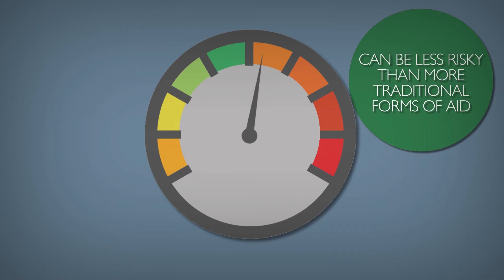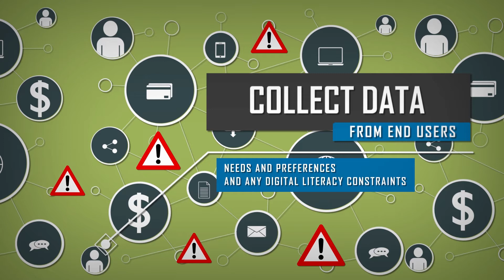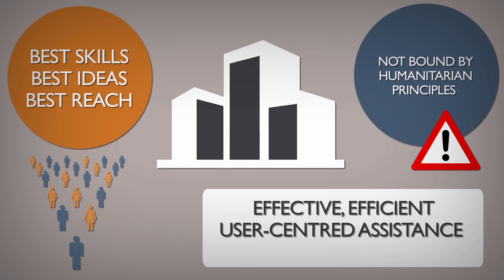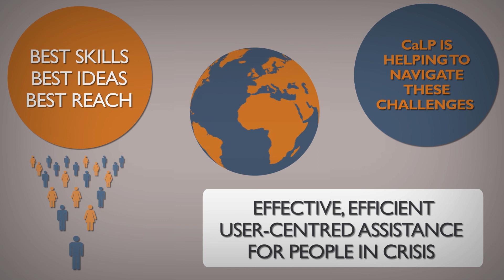Cash and voucher assistance: What are the risks?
Our State of the World's Cash report found that perceptions of risk are still the biggest barrier to increasing the scale of CVA, even though it is no riskier than other modalities. This video debunks some of the myths.